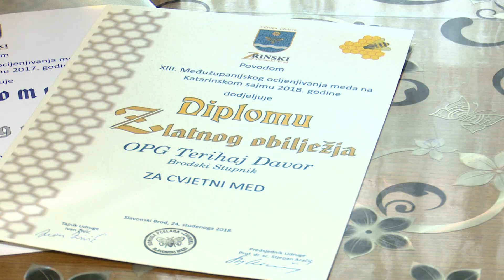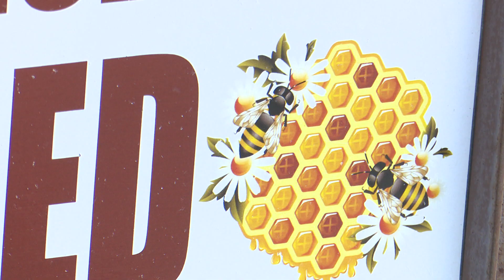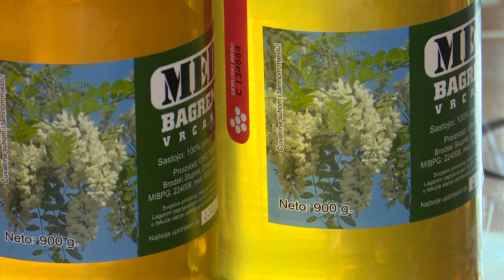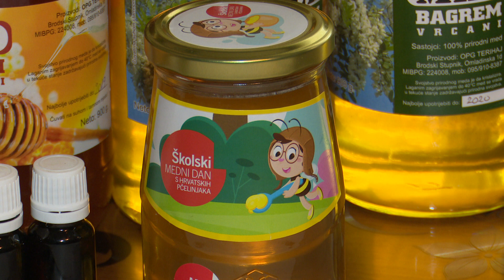SBTV - SB INFO - ŠKOLSKI MEDNI DAN - 09.12.2018.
Ovo je hrvatska nacionalna staklenka za med. O njoj se govori već godinama, ali do sada je bila samo ideja. Sada je, na sreću svih pčelara u Republici Hrvatskoj, postala i stvarnost.

SB INFO | SUB-NED| 20:00 i 22:00